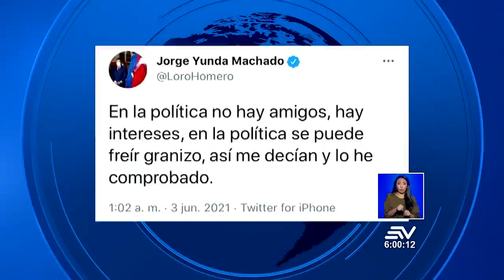REMOCIÓN DE JORGE YUNDA DE LA ALCALDÍA DE QUITO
DESPUES DE UNA LARGA SESIÓN, EL CONCEJO METROPOLITANO, VOTÓ A FAVOR DE LA REMOCIÓN DE JORGE YUNDA DE LA ALCALDÍA DE QUITO.
CARLOS LUIS CARRILLO NOS CUENTA COMO FUE LA VOTACIÓN DE LOS CONCEJALES  Y DETALLES DE LA JORNADA.